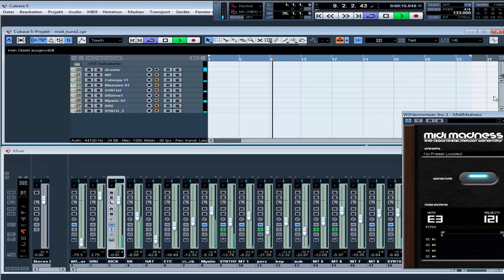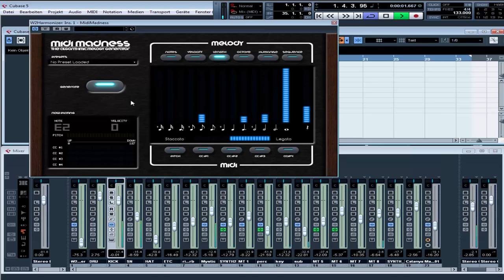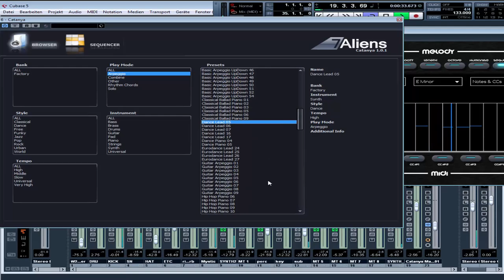music composition with Midi Madness Part 7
random tunes with cubase via Midimadness